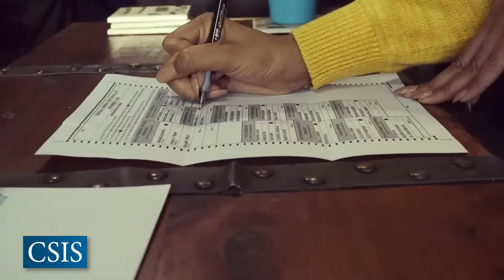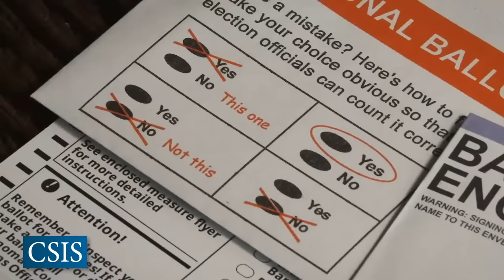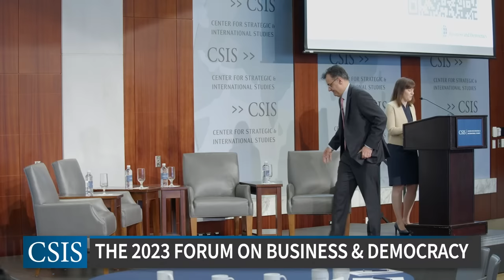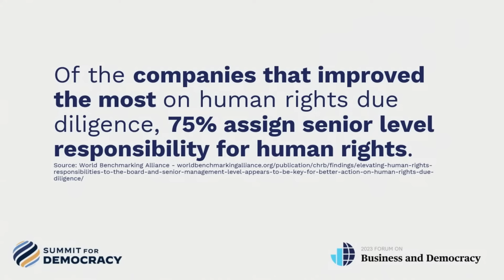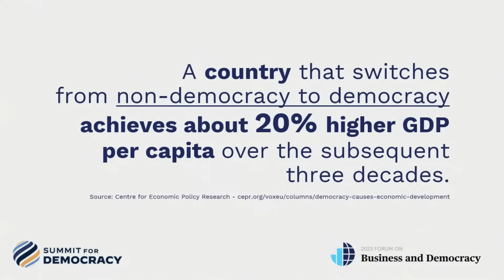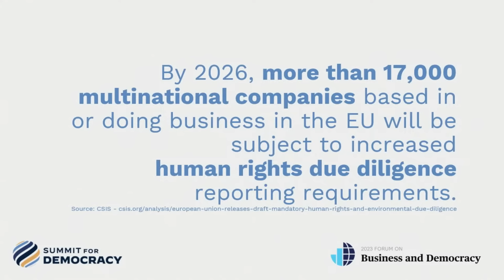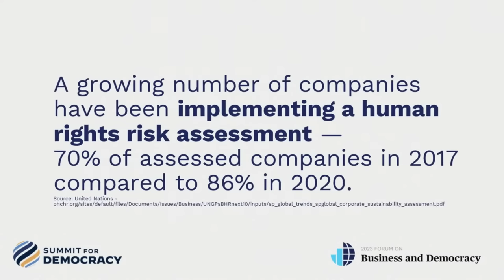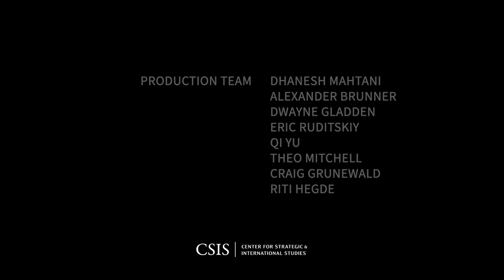The 2023 Forum on Business and Democracy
As part of the 2023 Summit for Democracy, CSIS will host a half-day Forum spotlighting the critical impact of the private sector on democracy around the world and spotlighting commitments that companies are making to advance democracy. This official Summit side event will feature senior government officials, corporate executives, and civil society leaders, who will speak to the influence companies can have on democratic resilience through their business practices, corporate leadership, and engagement with workers, communities, and other stakeholders. Building on the Summit’s themes of countering authoritarianism, combating corruption, and promoting human rights, and in alignment with the State Department’s February 3 Call to the Private Sector to Advance Democracy, the Forum will focus on concrete strategies that forward-thinking private sector leaders are making to strengthen democracy around the world, including:

    Countering the misuse of technology
    Fighting corruption
    Protecting civic space, and
    Advancing labor rights

This is an official event of the Summit for Democracy.  In-person participation in the Forum is by invitation only. Companies currently undertaking or planning work on the topics listed above who wish to participate should contact Marti Flacks, Director of the Human Rights Initiative, at . Segments of the Forum will be livestreamed for public viewing.

The event is supported by a grant from the Ford Foundation.